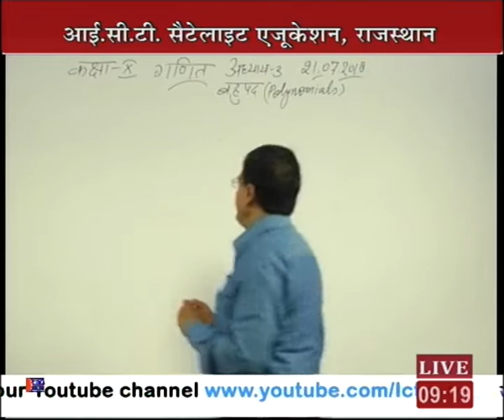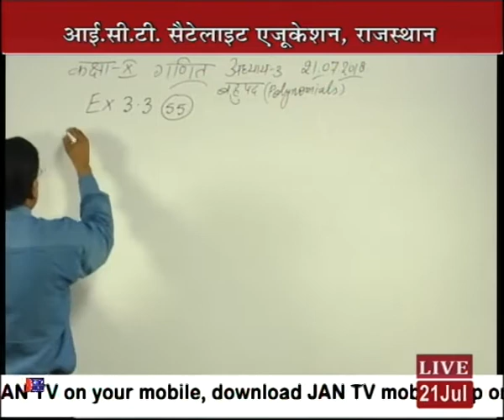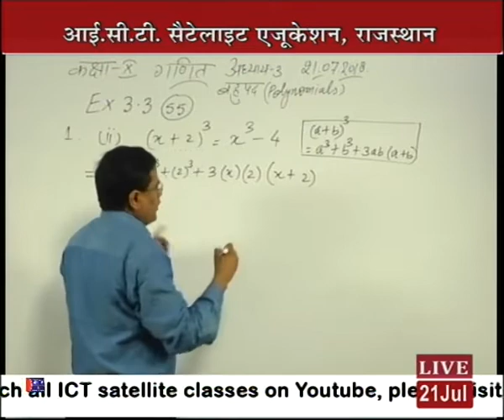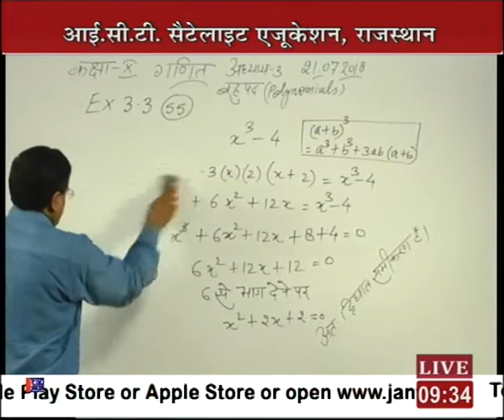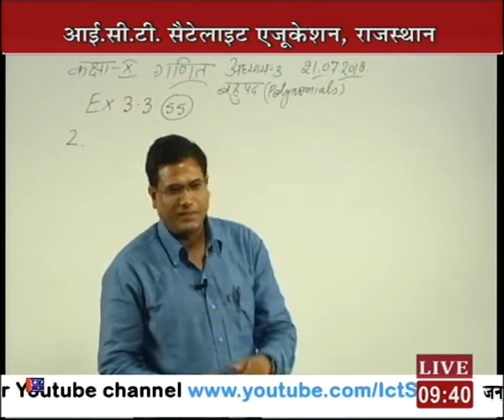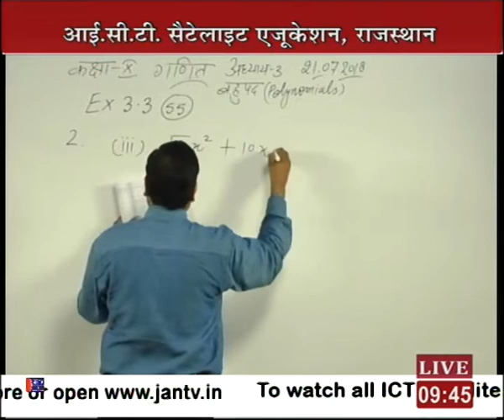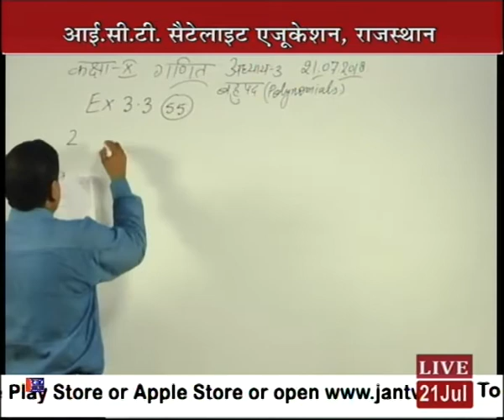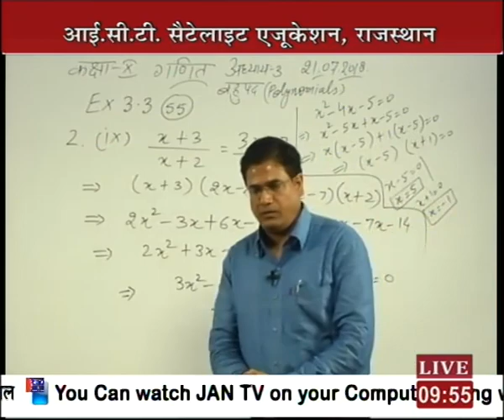Rajasthan ICT Satellite Education Maths 10th”polynomials” 21 July 2018-19 Lecture-9